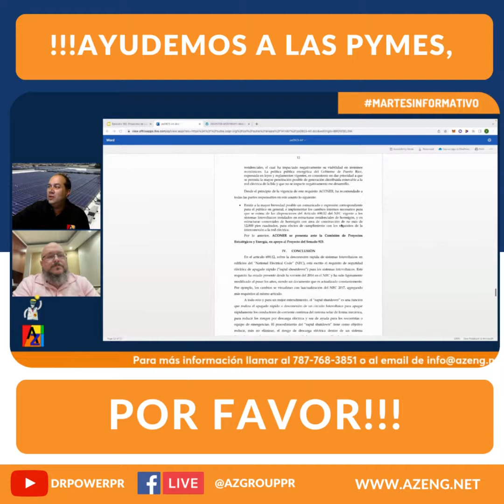!!!Ayudemos a las Pymes, por favor!!! - DrPowerPR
Antes de aprobarse en en el Floor en el Senado, añadan que ésta disposición de exceptuar el rapid shutdown en residencias con techos de concreto aplique también a los comerciantes con techos de concreto hasta 6,000 pies cuadrados.

El NFPA 1 tiene provisiones de pasillos amplios para que los bomberos puedan accesar a los techos y cumplimos con las mismas.

Si te perdistes el pasado martesinformativo donde discutimos el Proyecto del Senado 0923 de eliminar Rapid Shutdown en residencias con techos de concreto, accésalo aquí

Te esperamos el próximo martesinformativo a las 6:30pm